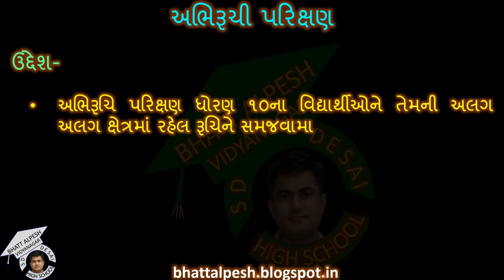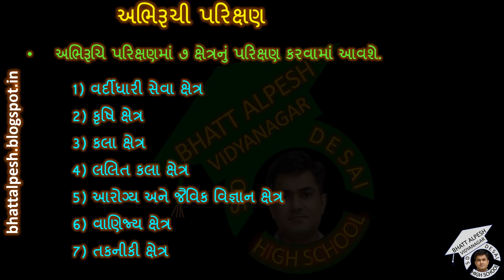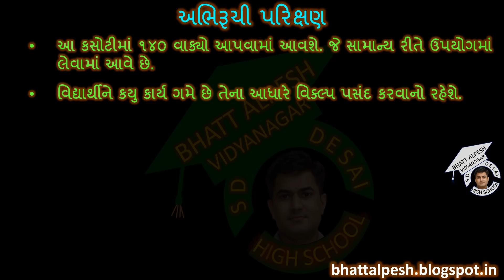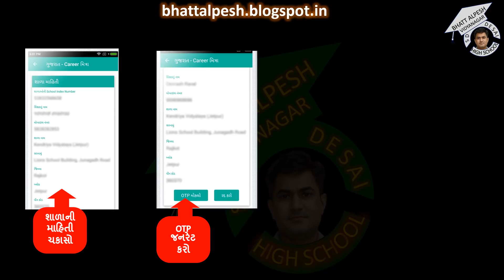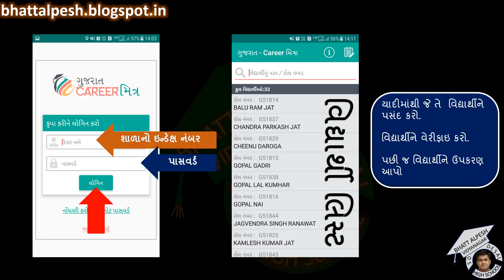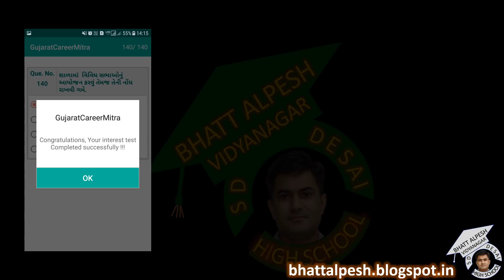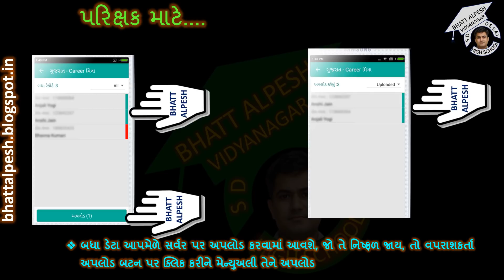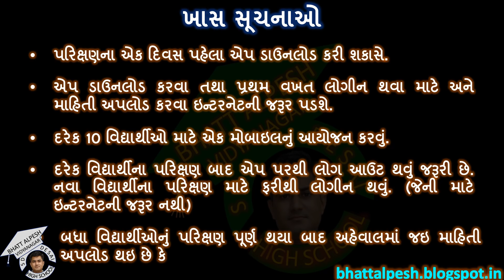ધોરણ 10 કારકિર્દી માર્ગદર્શન માટે એપ બેઇઝડ ઇન્ટરેસ્ટ ટેસ્ટ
• ધોરણ 10ના વિદ્યાર્થીઓ, શિક્ષકો તેમજ વાલીઓ માટે ખુબજ ઉપયોગી
• અભિરૂચિ પરિક્ષણ અંગેની માહિતી આપતો વિડીયો